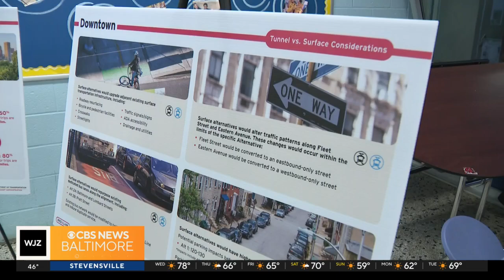Baltimore commuters give feedback as MTA works to finalize Red Line light rail plans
The sessions will be held at locations along the Red Line corridor from October 22 to October 26. The public comment period will be open through November 25.